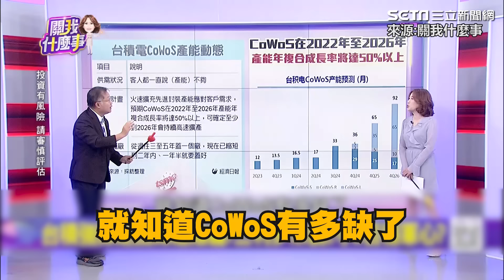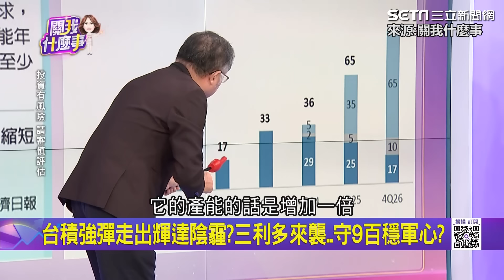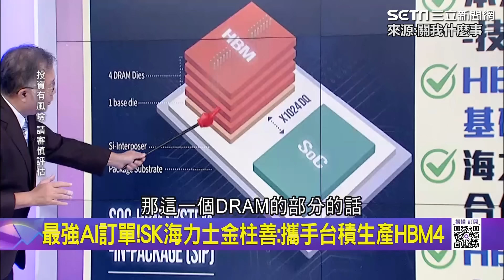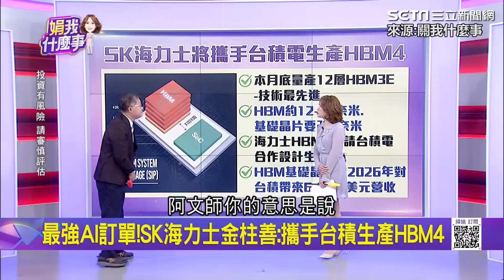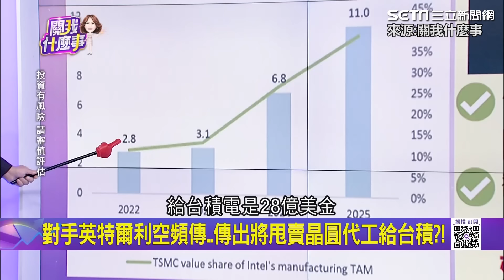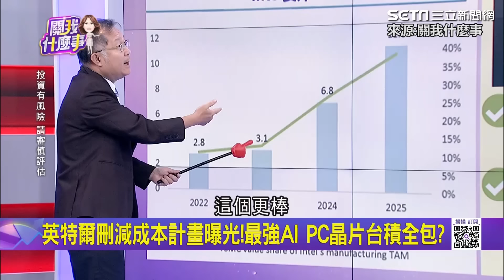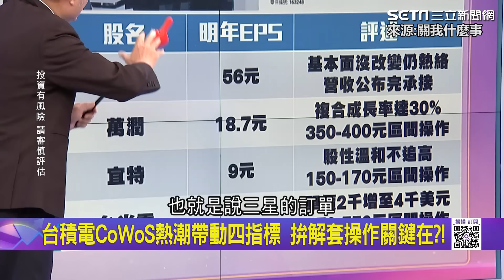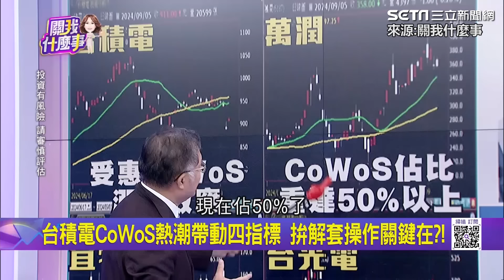走出輝達陰霾？台積電CoWoS塞爆 3利多穩軍心 「最強訂單」攜手SK海力士 英特爾傳為求生"甩賣晶圓代工給台積"｜關我什麼事｜94要賺錢